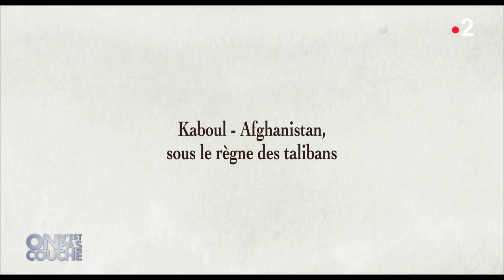Zabou Breitman & Zita Hanrot - On n'est pas couché 31 août 2019